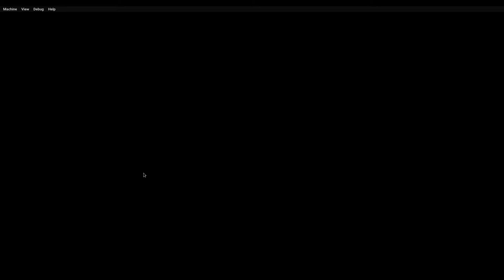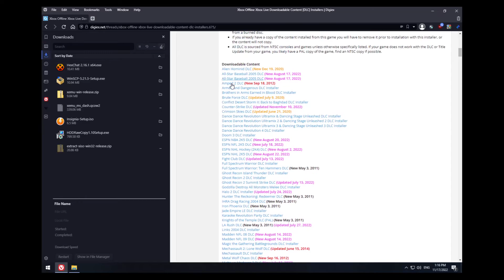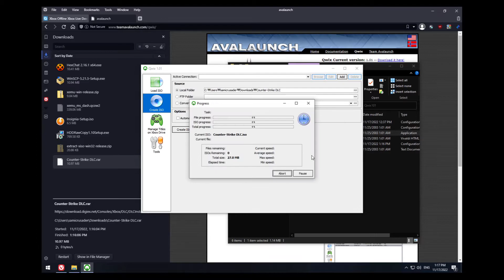Installing Title Updates/DLC on xemu